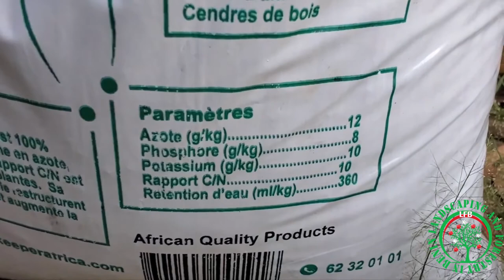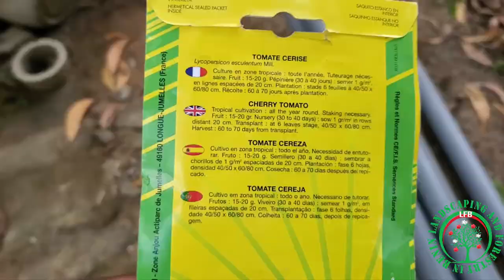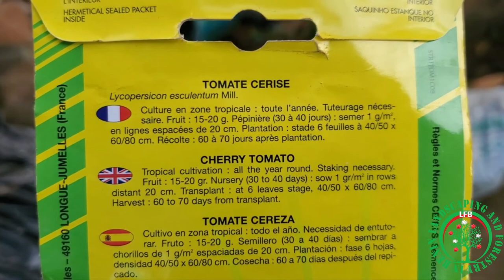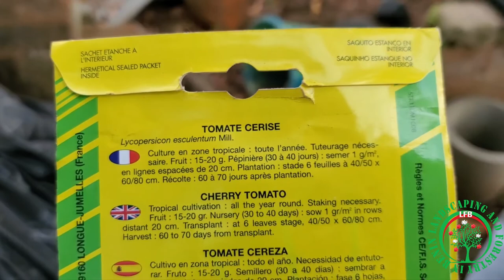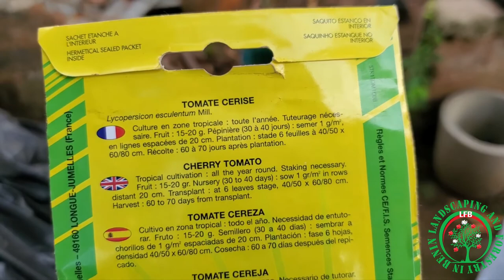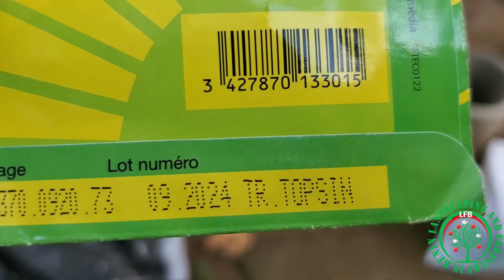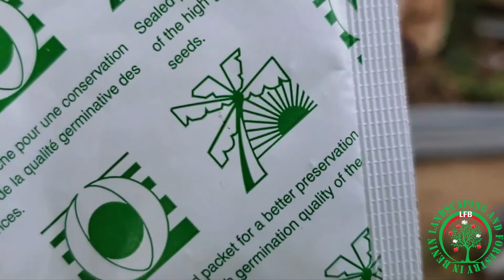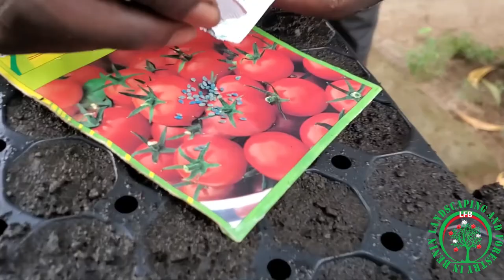Réduire le temps de la pépinière de la tomate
En toute chose après les connaissances théoriques, celle pratiques viennent appuyer les premières.
Cette vidéo vous présent comment s'assurer d'avoir des plantes de tomates très productives dès la pépinière.